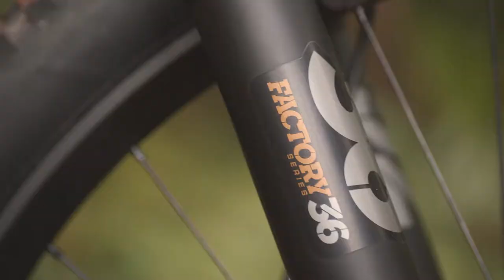Yeti SB165 | Freeride lebt weiter | Bike Review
Freeride ain't dead! The Yeti SB165 is the ressurection of Freeride.

Mit 165 mm Federweg und satten 180 mm an der Gabel ist das Yeti SB165 ein Bike zum hacken. Es will hart und schnell bewegt werden. Dicke Drops, riesen Doubles und mächtige Wurzelfelder sind das Zuhause des Yeti SB165. Dabei wiegt der Carbon-Rahmen nicht so viel wie die schweren Bikes der frühen Freeride-Geschichte. Wir sind gespannt welche krassen Videos uns die Profis mit diesem Mountainbike filmen können.

Das Yeti SB165 haben wir noch nicht gelistet. Aber hier schon mal ein paar Infos:
Rahmen: carbon fiber frame TURQ SERIES
                 Switch Infinity suspension technology
Dämpfer: FOX FACTORY DHX2 2 POS LEVER 230 X 65MM